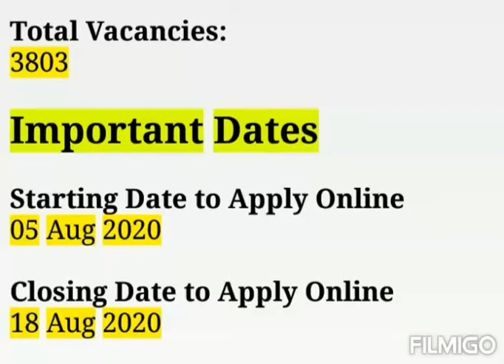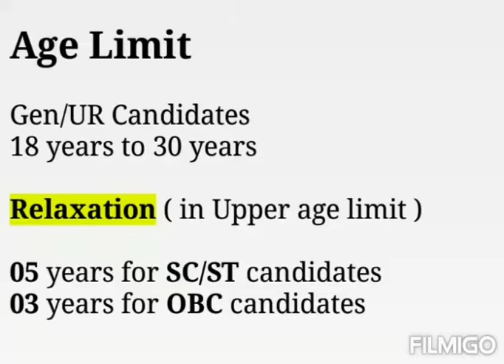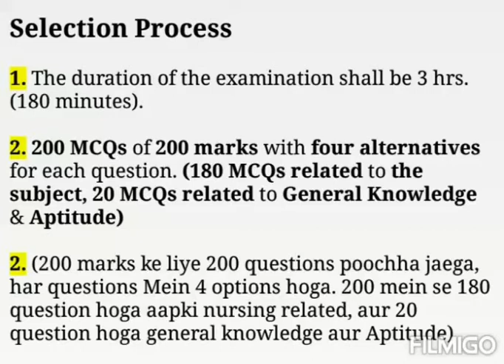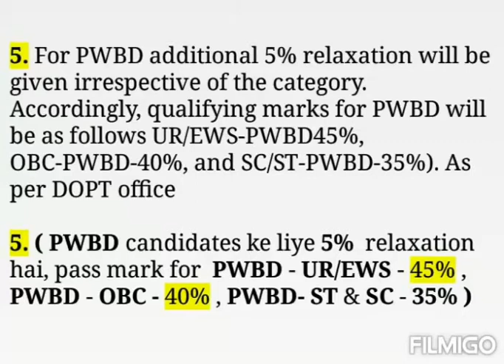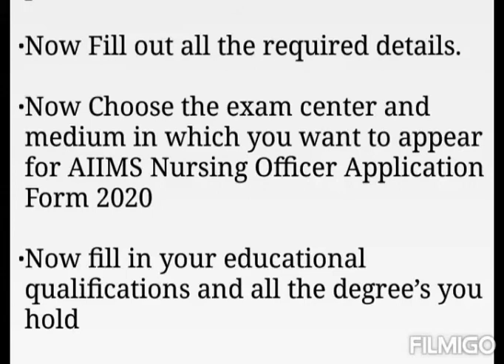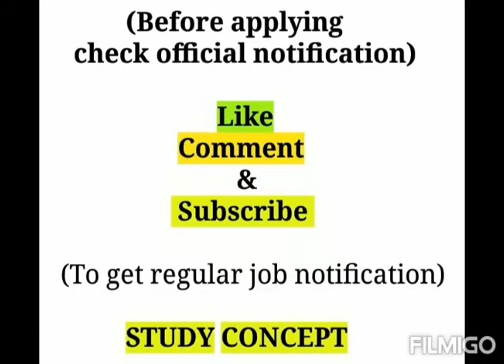AIIMS Nagpur Recruitment 2020 || 100 Nursing officers Posts